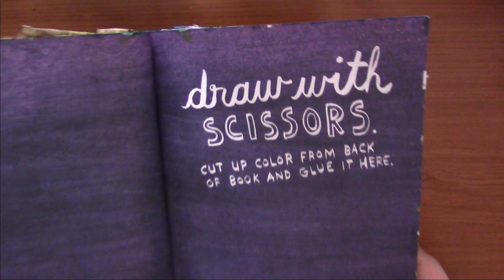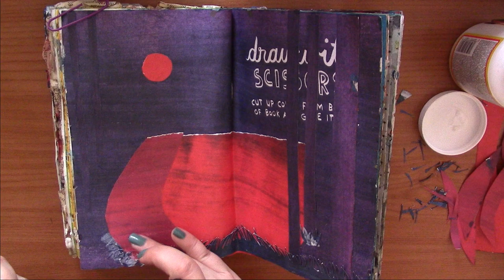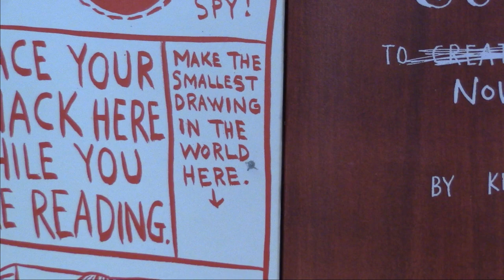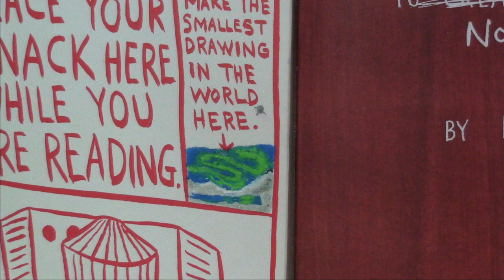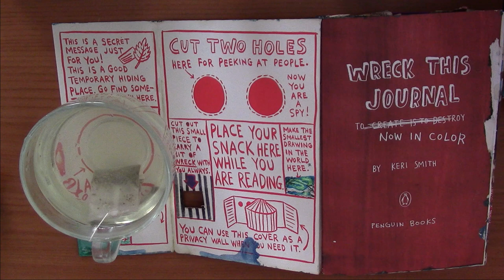Wreck This Journal : Draw with Scissors || pages 32 to 35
Wreck This Journal by Keri Smith. The revolution now in color!

Prompts:
00:00 -32: draw with scissors
03:44 -33: smallest drawing
04:43 -34: add colours for a month
06:08 -35: place your mug (in progress)